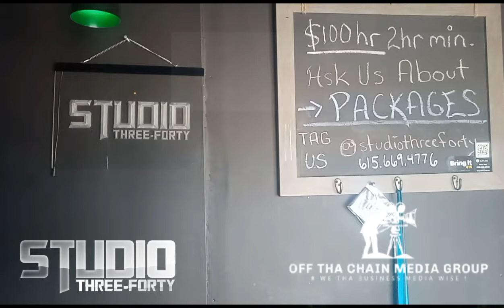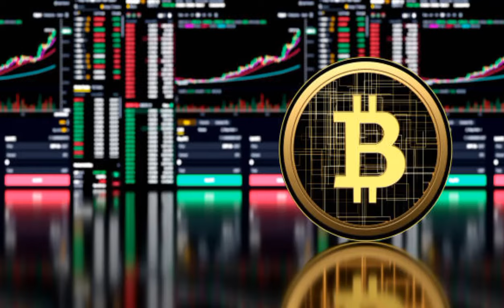Studio Three-Forty Gets Mac To Drop Some Heat PURE BARS In The BOOTH.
Hot 🔥 Music From Studio Three Forty And Jeffo Tha Hitmaker! Compelling Interview With Mac Allan About His New Album Me -VS- Me And He Performs In The BOOTH With His Glock Music Group Label Mate Lil Timme